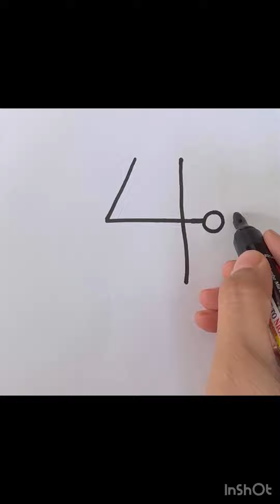Easy drawing with number 4 🐟👩‍👧amazing ideas for drawing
Easy drawing with number 4 🐟👩‍👧amazing ideas for drawing drawing art draw drawingtutorials letusdraw subscribetomychannel youtube easydrawing easydraw easyandsimple easy drawingtutorials drawingforbegginners howtodraw howtodo fishdrawingeasy fishdrawing drawingwithnumbers drawingwithpencil#